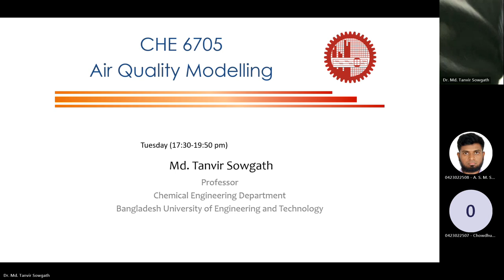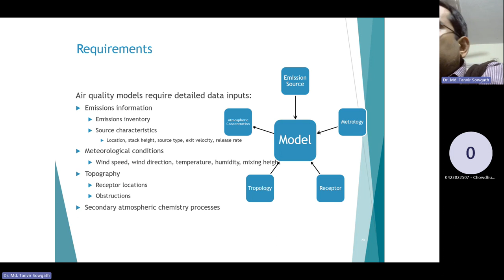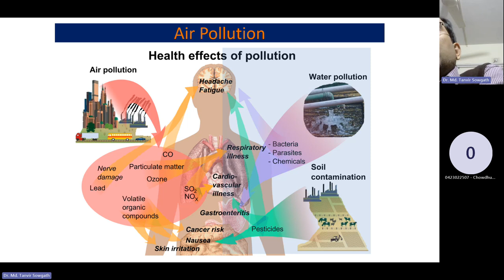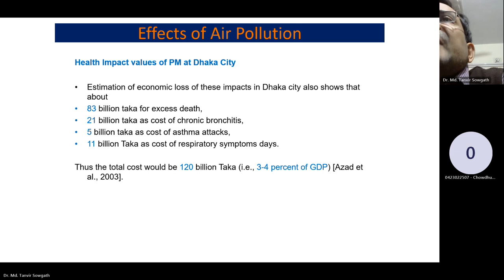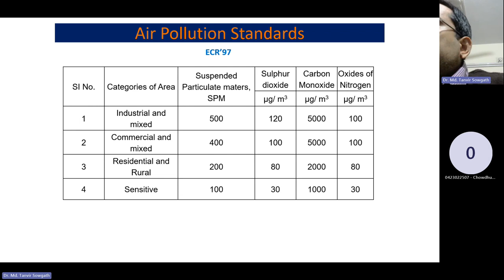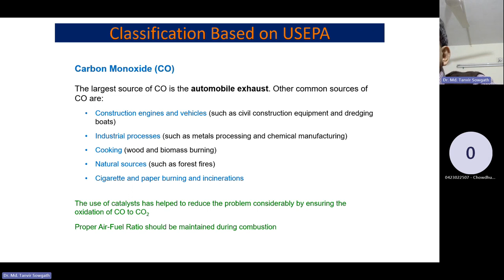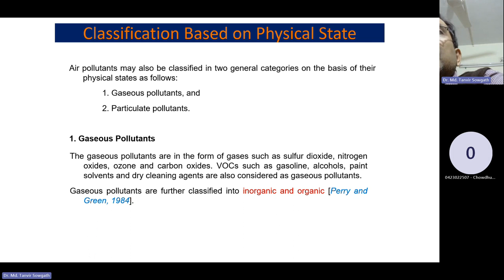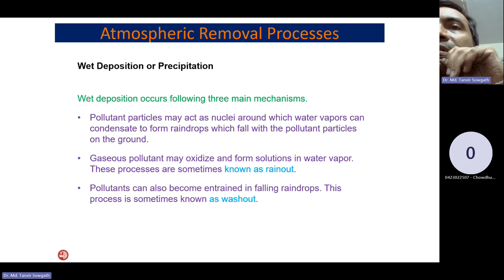MSc Class Air Pollution Classification